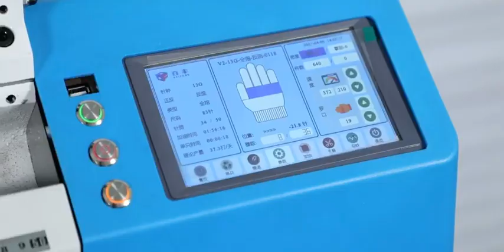gloves knitting machine, fast speed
gloves knitting machine from China,